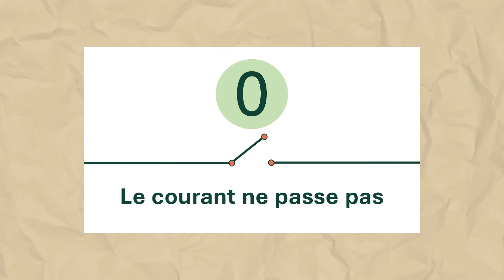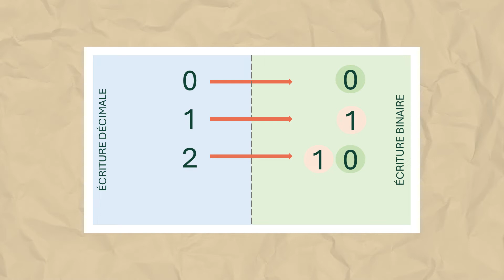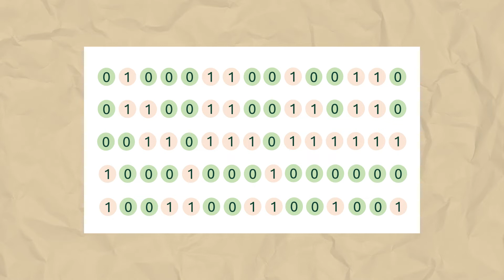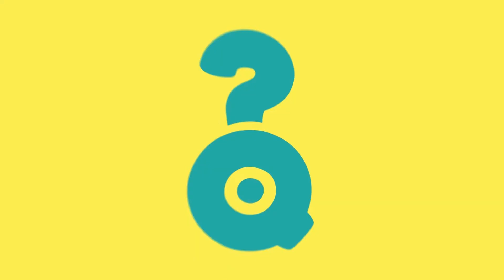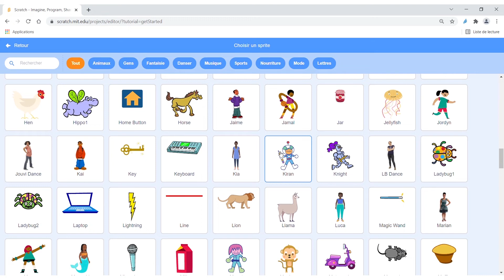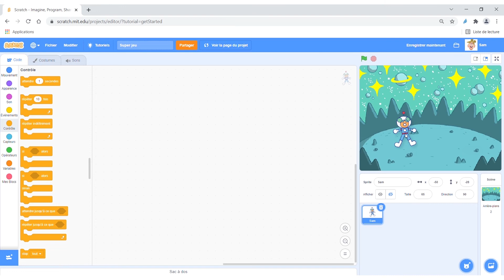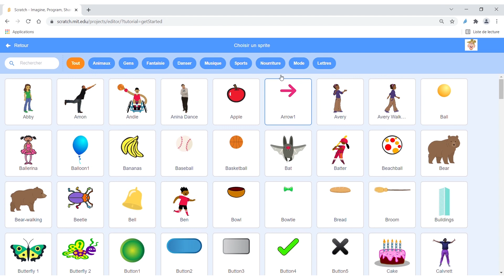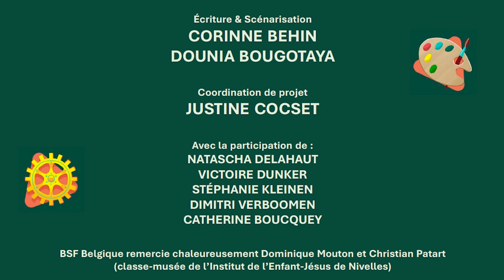3,2,1… Codez ! 💻- Les Questionautes #5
Une machine à faire les devoirs... séduisant, non ? Sam vous en dit plus sur le fonctionnement des ordinateurs, tablettes, smartphones et autres machines. Algorithmes, écriture binaire, codage : réveillez le petit.e ingénieur.e qui sommeille en vous !

Vous êtes enseignant.e ? Les fiches pratiques des Questionautes sont accessibles sur le site de Bibliothèques Sans Frontières Belgique

"Les Questionautes" est un programme créé par Bibliothèques Sans Frontières Belgique et rendu possible par Samsung !